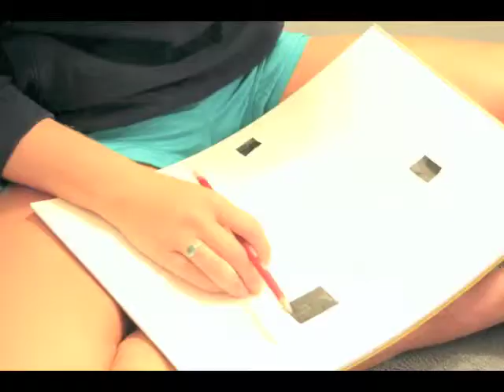Leigh the artist